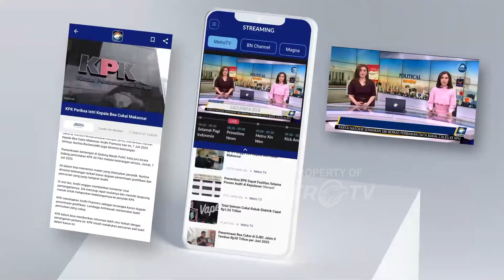Antusias Warga di Kampanye Akbar Ganjar-Mahfud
MetroTV, tokoh nasional sekaligus ketua umum partai Hanura Oesman Sapta menghadiri kampanye akbar paslon 03 Ganjar-Mahfud di Gelora Bung Karno, Jakarta. Oso mengatakan tinggi nya antusiasme simpatisan Ganjar-Mahfud menjadi bukti rakyat lebih hebat dibanding elektabilitas lembaga survei.